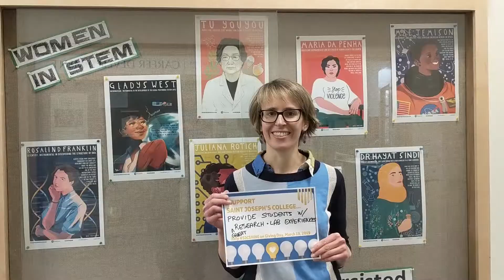1st Annual Saint Joseph's College Giving Day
WE DID IT! Thanks to hundreds of alumni, friends, parents, students, current and past board members, faculty, and staff, Saint Joseph's College not only met the goal of $56,000, we EXCEEDED it!

Our first Giving Day was a complete success thanks to the collective efforts of a community that clearly loves this College, our students, coaches, faculty, and the Sisters of Mercy who brought SJC to this beautiful lakeside site in 1956.

You responded to the call to “Shine the Light” on SJC on the Feast of Saint Joseph and we wish to convey our heartfelt gratitude.

Every gift, no matter the size, will make an impact on the future of our students. Thank you.